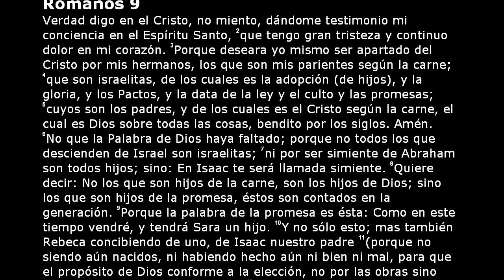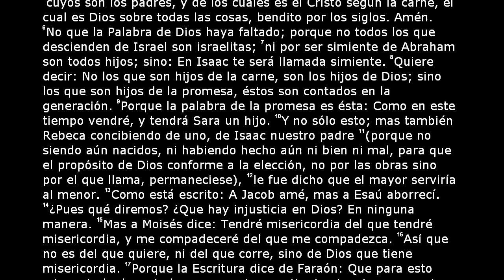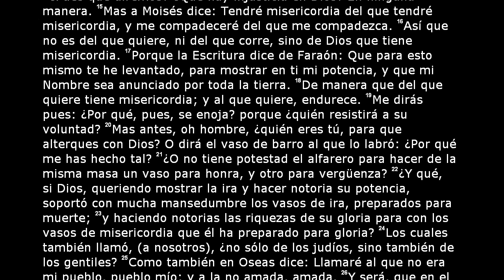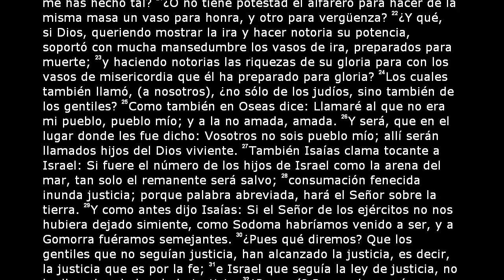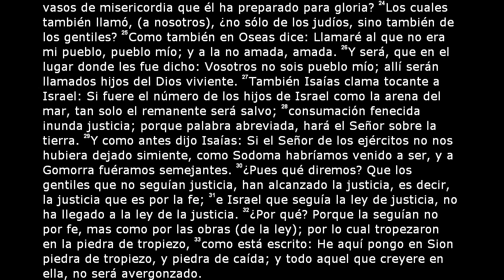La Santa Biblia - Romanos Capítulo 9 (Reina Valera 2000)